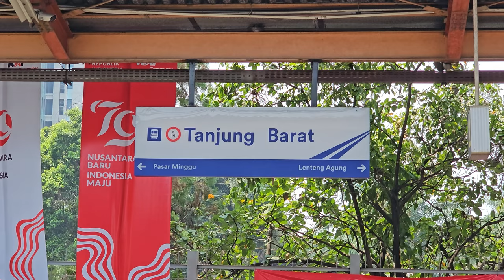[4K] Stasiun Tanjung Barat: Kompilasi KRL TM 6000, TM 7000, JR 205 | Commuter Line Lin Bogor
Kompilasi KRL Commuter Line Lin Bogor: JR 205 Rheostatik, JR 205 VVVF, Tokyo Metro 6000 Chopper, Tokyo Metro 6000 VVVF, Tokyo Metro 7000 Chopper di Stasiun Tanjung Barat.